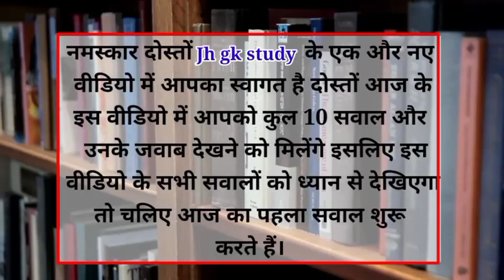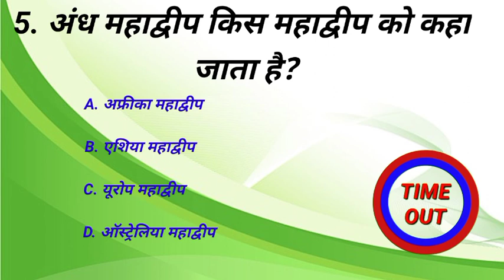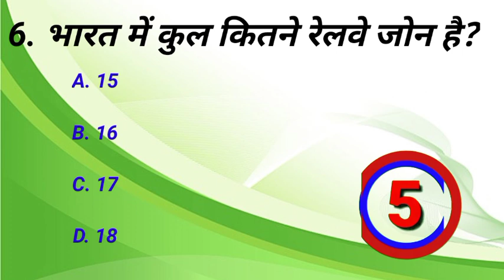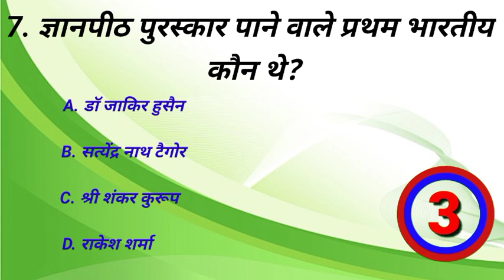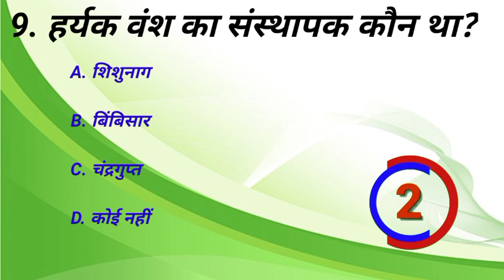Gk quiz | Gk in hindi | Gk question and answer | General knowledge | India GK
महत्वपूर्ण GK के लिए क्लिक करें!

hindi gk
gk hindi
india gk
100 india gk in hindi,ssc gk in hindi,gk in hindi 2022
1000 gk questions and answers in hindi
100 india gk
hindi gk
india gk
gk tricks in hindi
100 india gk
100 india gk in hindi
gk hindi
gk india
india gk facts
indian polity in hindi
hindi gk facts
india quiz
gk quiz
quiz 2022
general knowledge quiz
kids quiz
childrens quiz
trivia quiz
bangla quiz
kids quiz time
gk quiz for kids
india quiz
quiz questions
quiz 2022
quiz time
time quiz
k quiz
india quiz 2022
quiz gk
pub quiz
new quiz
quiz game
mega quiz
best quiz
bangla gk quiz
odia quiz
quiz test